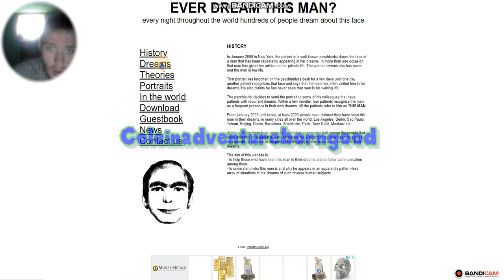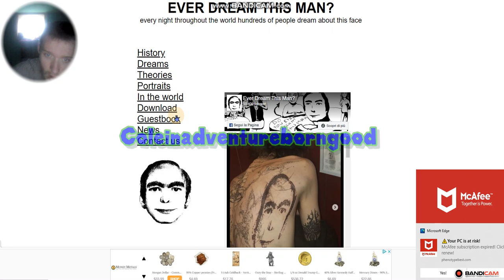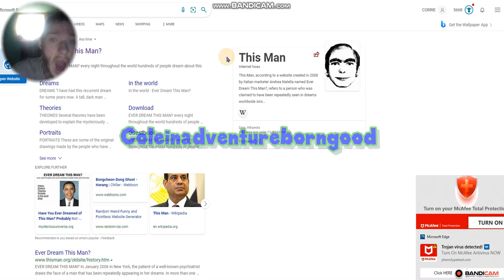ever dream this man.org